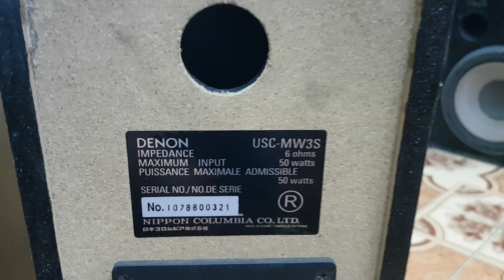Loa Denon USC-MW3S , Bass Khá Hay Lh 0935 668 698 ( zalo )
_ Đôi loa bãi nội địa Nhật Hãng Denon USC-MW3S thiết kế  gọn, thùng loa khá nặng,  đủ ecang đẹp  , CS 50W/ bên, chất âm nghe ấm , bass đánh khá hay , xem kĩ trước khi liên hệ.
_ Hãy đăng ki kênh để xem video mới